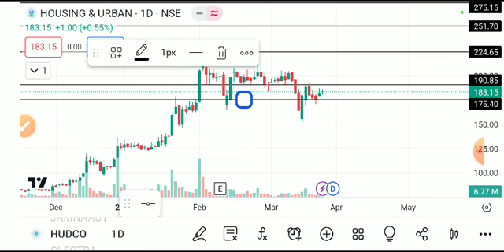hudco share latest news today, hudco share analysis, hudco share price target